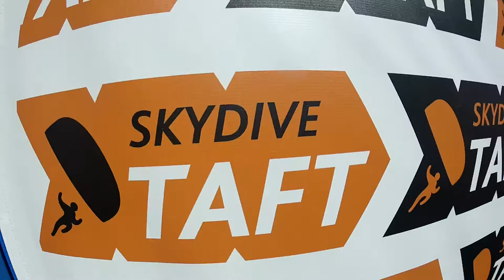Lori Bonner Skydive Taft.